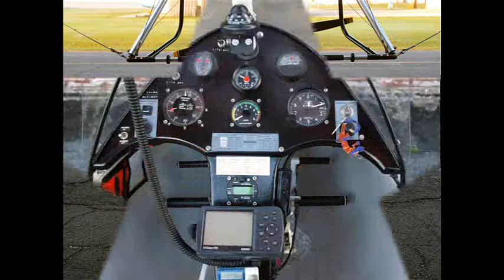The Red Barroness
Cathy flies the Red Plane! My friend George Chase, Gives Cathy a ride in his PPG Trike. Thank you George, she was thrilled!